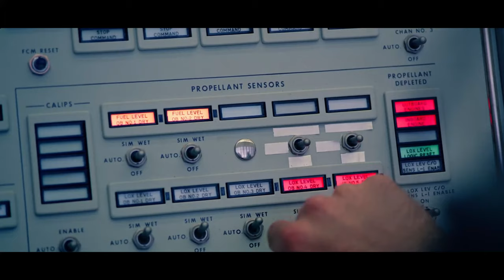Apollo - Thomas Bergersen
I made this on the release day of the album, before the TSFH channel posted their version.

Footage yoinked from the Apollo 11 documentary